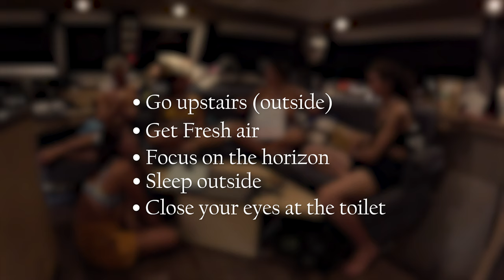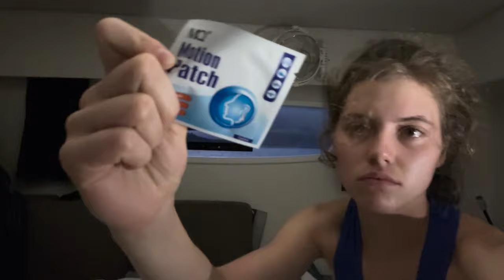A Day in the Life of our ALL FEMALE Boat Crew | Sailing Ripple Effect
Today we are going to give you an inside look into a day in the life of our all-female boat crew! In this episode, we will be giving a raw and uncut recap of our 12-hour sail from Boracay to San Jose in the Philippines. The best part is that this is the first true sailing test for the new crew! All the girls will be put to the test as they take their first full solo shifts behind the helm of their floating home. The journey was not an easy one as the girls encountered ocean hazards, seasickness, and much more. However, the lessons learned will play a huge role in how they handle their sailing responsibilities for the duration of the season!